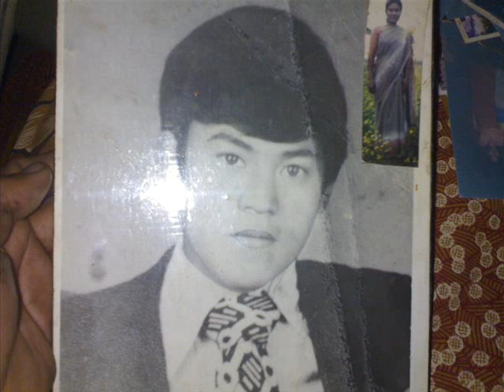amrit shrestha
bhai yo maile first choti banako.dont angry. song selection by. narayan & created by.bharat bhattarai